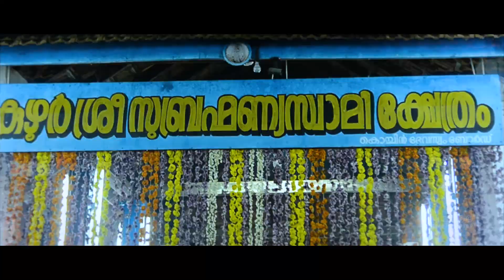Kuzhur Ekadashi 2019 കുഴൂർ ഏകാദശി മഹോത്സവം Pooram 2019 Official Video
കുഴൂർ ഏകാദശി മഹോത്സവം.

പുണ്യപുരാതന ചടങ്ങുകള്‍കൊണ്ടും ക്ഷേത്രകലകള്‍കൊണ്ടും പ്രസിദ്ധമായ കുഴൂര്‍
സുബ്രഹ്മണ്യ സ്വാമി ക്ഷേത്രത്തില്‍ ഏകാദശി മഹോത്സവം.
ഉത്സവത്തിന് ആവേശം പകര്‍ന്ന്.
നൃത്ത-വാദ്യമേളങ്ങളും ഉണ്ടാകും. ഗുരുവായൂര്‍ ഏകാദശി പ്രധാനമായ
ക്ഷേത്രങ്ങളിലൊന്നാണ് കുഴൂരിലേത്. വ്രതവിശുദ്ധിയോടെ ആയിരങ്ങളാണ് ഈ
ദിവസങ്ങളില്‍ കുഴൂരിലെ മുരുക സന്നിധിയില്‍ എത്തുന്നത്. ആനക്കമ്പത്തിന്
പേരുകേട്ട കുഴൂരില്‍ ഇക്കുറിയും തലയെടുപ്പുള്ള 15 ഗജവീരന്‍മാര്‍
എത്തുന്നുണ്ട്. കഥകളി ആചാര്യന്‍മാര്‍ കുഴൂരിലെ മണ്ണില്‍ ആടിതിമിര്‍ത്ത
കഥകളും ആസ്വാദക മനസ്സില്‍ ഇന്നും നിറഞ്ഞുനില്‍ക്കുന്ന ഒന്നാണ്. ഉത്സവനാളില്‍‌ മനം കവരുന്ന ആനച്ചമയവും ഒരുക്കാറുണ്ട്.
  ഈ മാസം എട്ടിനാണ്  ഏകാദശി.   മഹോത്സവത്തിന് മാറ്റേകുന്ന കുടമാറ്റം കാണാന്‍ മുൻ വർഷങ്ങളിൽ
വിവിധ തുറകളില്‍ നിന്നും നാനാജാതി മതസ്ഥര്‍ എത്തുന്നത് പതിവാണ്.
ക്ഷേത്രമുറ്റത്തെ നിറച്ചാര്‍ത്തണിയിച്ചുള്ള ദീപക്കാഴ്ചയും കാര്‍ഷിക
ഗ്രാമത്തിന്റെ പൈതൃക സ്മരണകളുണര്‍ത്തി നേര്‍ച്ചകൊട്ടുസംഘങ്ങള്‍
എത്തുന്നതും കുഴൂരിന്റെ സ്വകാര്യ അഹങ്കാരമാണ്.